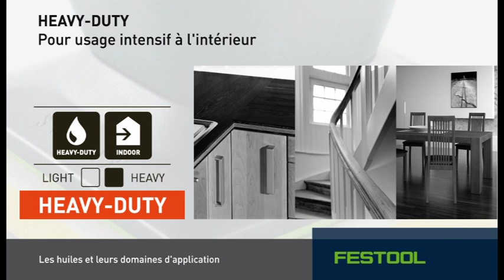Festool applicateur d'huile SURFIX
L'application d'huile dans sa forme la plus pure

+ Protection naturelle des surfaces, sans solvant et parfaitement écologique (toutes les huiles sont résistantes à la salive et à la sueur selon la norme DIN 53 160)
+ Excellente ergonomie : la bouteille remplie est encliquetée et sert en même temps de poignée
+ Bien au propre : le clapet de sécurité permet un dosage facile, une fermeture propre de la bouteille d'huile et une longue protection de l'huile pour éviter qu'elle ne sèche
+ Bien plus économique qu'avec un pinceau ou un chiffon : l'éponge fixé avec StickFix absorbe le surplus d'huile pour le déposer où nécessaire